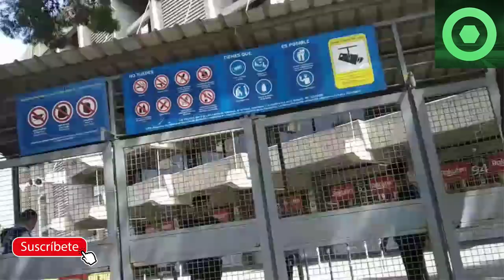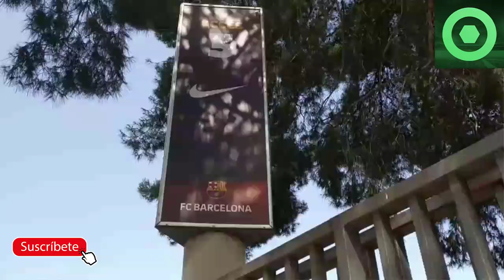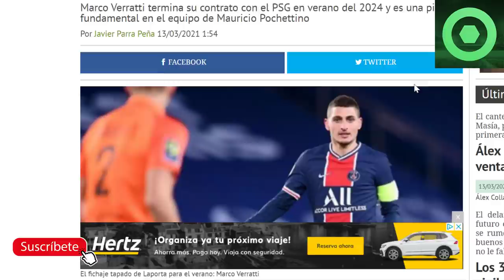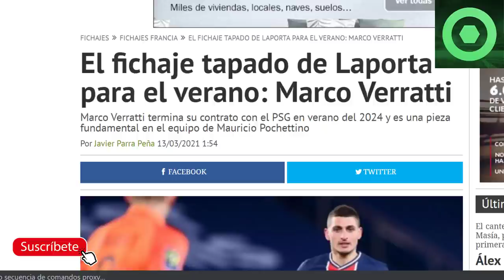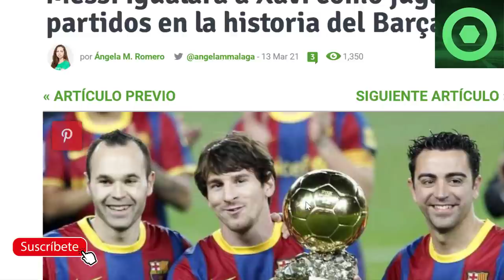🔴BRUTAL NOTICIA de LEO MESSI 🔴 LAPORTA prepara FICHAJE SORPRESA 🔥 KUN AGÚERO habla del BARÇA 🟥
PSG 1-1 FC BARCELONA - RESUMEN 1/8 DE FINAL DE CHAMPIONS LEAGUE
BARCELONA vs PSG hoy / GOL de MESSI hoy / PARTIDO del BARCELONA hoy / RESUMEN de LIONEL MESSI hoy
¡MBAPPE DESMIENTE A MESSI TRAS EL PARTIDO PSG BARCELONA! Todos los momentos del partido | Resumen

Fuentes:
fcbarcelonanoticias
besoccer
fichajes com
fichajes net